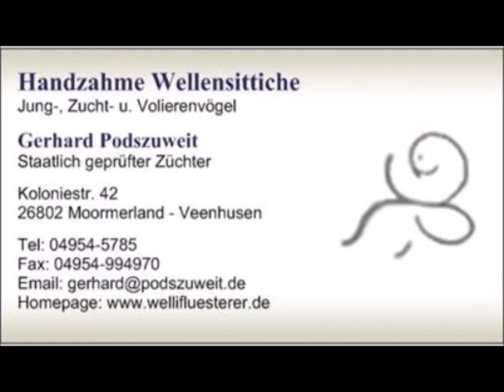2023 06 04 Die Zebrafinken Küken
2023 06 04 Die Zebrafinken Küken